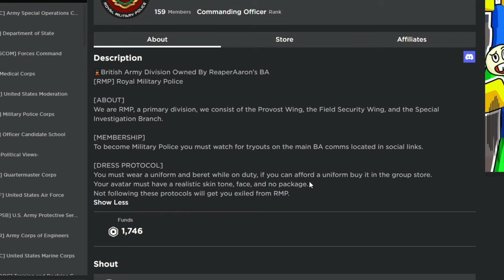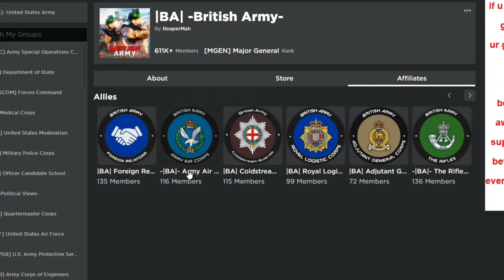I Became Commander of the Royal Military Police in the Roblox British Army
➥ Today I played ReaperAaron's Roblox British Army and joined the Royal Military Police (RMP). I also became the Commander of the whole regiment, so I got to literally boss around like 15 people in game. I basically hosted a training for RMP, to see who was actually willing to do work... and only like 7 showed up 😢. After that, I did an obby with them and literally all of them FAILED!!